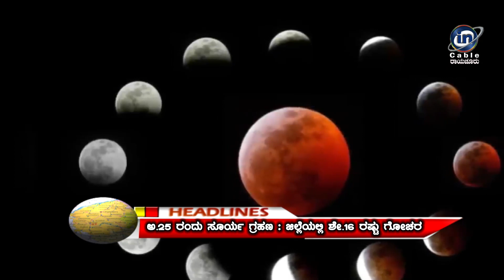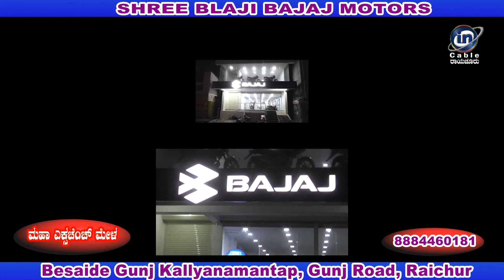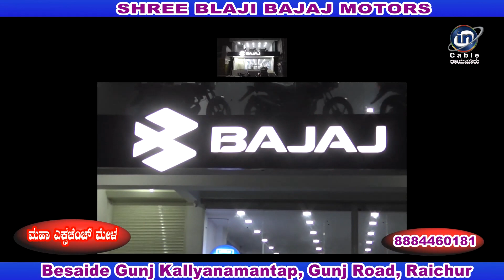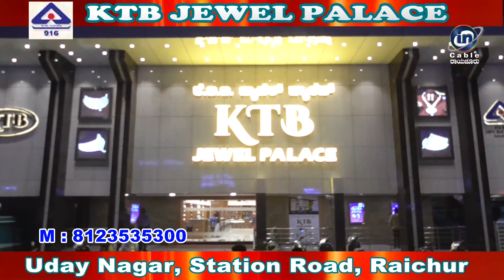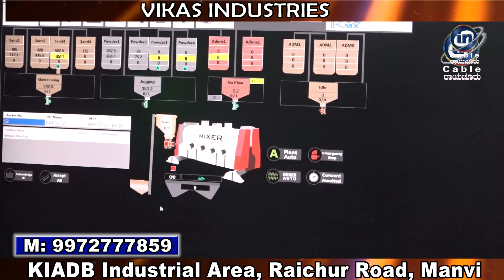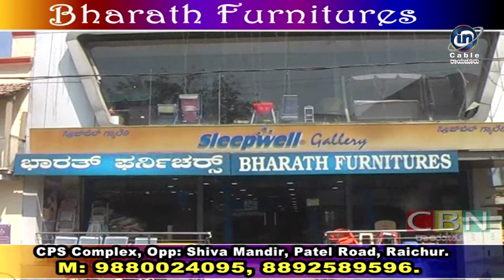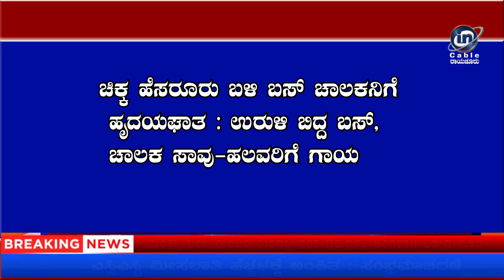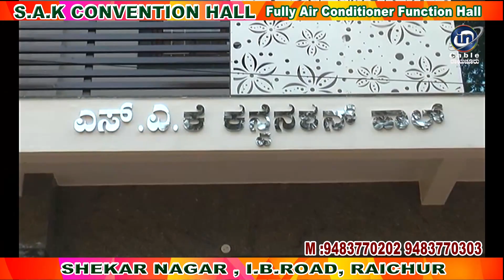In Cable News Raichur 24/10/2022